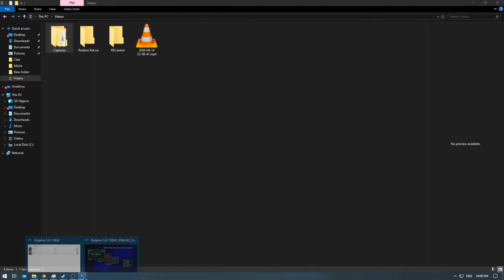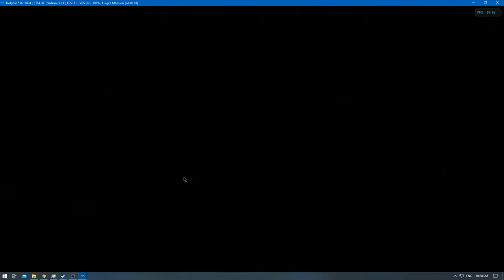[1/1] Luigi's Mansion - Episode: 1 [NC]